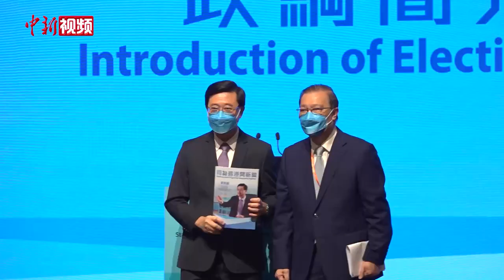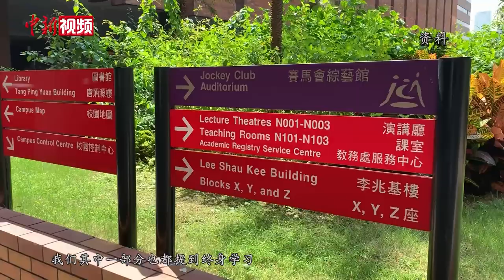李家超公布政纲 香港市民：政纲切实全面 倍感欣慰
4月29日上午11时，香港特区第六任行政长官选举候选人李家超在香港会议展览中心举行政纲简介会，邀请来自港九新界的地区及基层代表出席。当天，李家超提出强化政府治理能力、在土地房屋供应方面提速提效提量、强化香港竞争力、关爱社会及重视青年发展等四方面政纲。